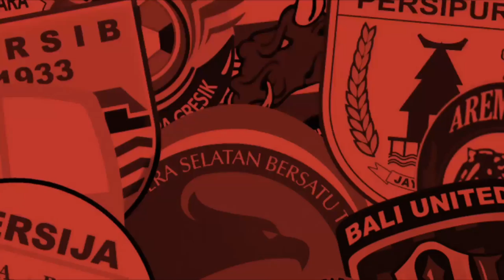Kisah Miro Baldo : Dulu Pemain Andalan Timnas Indonesia, Sekarang Pemain Andalan Timnas Timor Leste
Hi Bovers!!!

Di video ini saya membicarakan tentang :
Miro Baldo Bento Adalah Pemain Yang Sangat Ikonik Di Sepak Bola Indonesia Di Tahun 2000an, Karena Dulu Dia Adalah Penyerang Langganan Di Timnas Indonesia. Miro Baldo Memulai Karirnya Di Klub Arseto Solo Fc. Namun Setelah Sekitar 6 Tahunan Membela Arseto Solo Fc Di Memlih Berpindah Club Ke Persija Jakarta. Namun Sayang, Di Persija Jakarta Dia Tidak Bertahan Lama Sehingga Dia Berpindah Club Lagi, Yaitu Ke PSM Makassar. Di PSM Makassar Dia Sukses Menjadi Juara Liga Indonesia Tahun 1999/2000. Namun Fakta Mengejutkan Lainnya Tentang Miro Baldo Bento Adalah Dia Salah Figur Penting Dalam Transisi Timor Leste Menjadi Sebuah Negara Sampai Saat Ini. Dia Juga Terkenal Dengan Pemain Yang Sangat Bengal, Karena Dulu Dia Menolak Bermain Untuk Timnas Indonesia Di Piala Tiger Atau Sekarang Di Kenal Dengan Nama Piala AFF Tahun 2000an, Dengan Alasan Bahwa Dia Adalah Warga Negara Timor Leste. Namun Dia Berhasil Di Lunakan Oleh Nurdin Halid Yang Saat Itu Adalah Bos PSM Makassar, Sehingga Dia Mau bermain Di Kompetisi Tersebut. Dan Sampai Akhirnya Piala Tiger Tersebut Adalah Penampilan Terakhirnya Bagi Timnas Indonesia, Karena Dia Memilih Untuk Bermain Di Timnas Timor Leste. Timor Leste Pun Memisahkan Diri Dari Indonesia Dan Merdeka Pada 20 Mei 2002. Miro Baldo Bento Juga Sempat Bermain Di Beberapa Club Indonesia Antara Lain Perseden, Persela, Persijap, Persiba Balikpapan Dan PSIS Semarang. Sementara Itu Dia Juga Sempat Bermain Di Club Timor Leste, Yaitu Fc Porto Taibesse Dan Boavista. Setelah Memutuskan Pensiun Dari Sepak Bola Profesional Diapun Pernah Menjadi Asisten Pelatih Di Fc Porto Taibesse, Bovista Juga Dan Sempat Menjadi Pelatih Timor Leste Pada 2018 Silam.

Supaya kalian paham isi konten di dalamnya ada baiknya nonton sampai habis dan jangan di skip - skip.

Mohon Maaf Jika Ada Kurangan Menyampaikan Informasi Dalam Video Ini.

Salam Bovers!!!

Referensi :
Box2boxbola

timor leste,timnas indonesia,kisah pemain bola,kisah pemain sepak bola indonesia,legenda indonesia,pemain legenda sepak bola indonesia,miro baldo bento psm,miro baldo bento,kisah pemain sepak bola,kabar psm terbaru,kabar psm makassar,kabar psm makassar hari ini 2021,psm juara liga indonesia 2000,psm juara liga indonesia,piala tiger 2000,final piala aff 2000,timor leste memisahkan diri dari indonesia,timor leste merdeka,starting eleven,starting eleven story